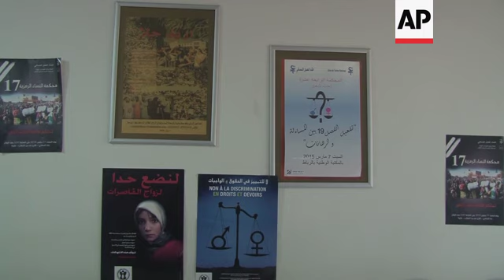Moroccan women seek help for domestic abuse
(27 Nov 2019) LEAD IN:
In Morocco, more than half of the women are victims of gender-based violence.
Some organizations are providing them with legal counselling and a safe space to speak.

STORY-LINE:
Lamrani Nezha is a victim of domestic violence.
Wedded young, most of her marriage has been marred by abuse and violence.
"I got married at the age of 16, this was a love marriage, I have four sons, but I suffered a lot in my life with him," says Nezha.
"I did not find what I wanted in this life, he never spent money, he was not responsible for his family, I did everything for my family, and he beat me, especially when I went to work and when I came back late, he beat me, he asked me why I was late and where I was going."
Nezha is the breadwinner of her family - three sons and a daughter.
She works as a housekeeper and rents her own place.
Her husband, after years of abusing her, left the family.
But Nezha never had the courage to seek help until her colleague told her about a center for women victims of domestic violence.
"I had no idea about the association and then I was always afraid of taking a step, until my colleague told me about the association, then I went to them, they helped me," says Nezha.
At the Help Center for Women Victims of Violence, known as ANNAJDA Center in Rabat, Nezha found a safe space to tell her story.
"In recent years, we have noticed a significant increase in the number of cases of psychological abuse, this type of violence has become an alternative to physical violence, because the latter gives rise to the most severe sanctions, men now practise psychological violence against women to put pressure on them and force them to seek a divorce, this causes many psychological problems for women who have become depressed and suffer from many diseases," explains Amina El Abbouni, a worker at ANNAJDA Center.
"Women find their own space to talk about their suffering, we helped them to not hide the violence exerted on them, it is also a positive thing, in addition to the organization of training workshops for women to strengthen their legal capacities," says the center's president Fatima Meghnaoui.
Thanks to the center's help, Nezha says her husband has finally accepted he must provide for his children and now visits them weekly.
ANNAJDA Center in Rabat was created in March 1996 by the Union of Feminist Action in Rabat.
The same union has 12 other centers in the other Moroccan cities.
The center has received in a year more than 351 cases of abuse.
Fifty-four percent of women are victims of gender-based violence, according to a survey conducted by Morocco's Family Ministry.
In 2018, a new Law was introduced to combat violence against women. The law imposes financial penalties and up to six months of prison on the perpetrator.
"The law is important, but it is not good enough, awareness workshops are also necessary, we do not want only seasonal campaigns, but we must work on it daily," says Meghnaoui.
In Rabat's "16th of November" square, an event is organized by the United Nations to launch the "16 Days of Activism to End Violence Against Women" campaign .
The campaign seeks to involve men under the theme "Positive Masculinities: men and boys reject violence against women and girls".
The purpose of the event is to raise awareness of men's positive role in promoting gender equality and preventing violence against women and girls.
Institutions, various ministries and non-governmental organizations are participating in the event.
She found help in one of the women's organizations.